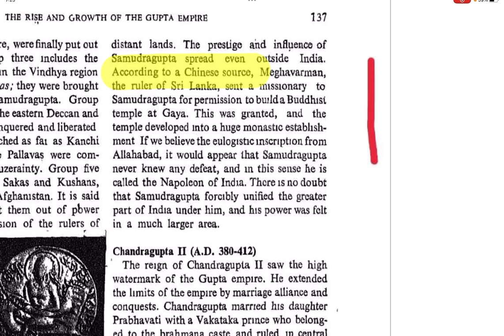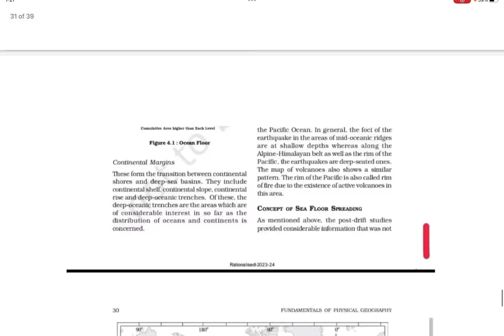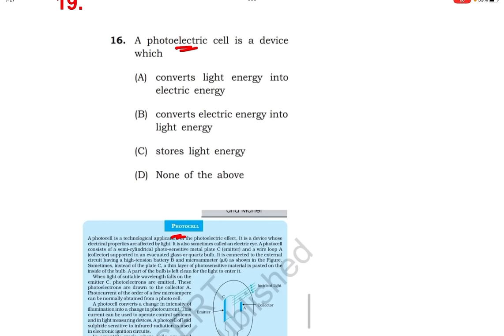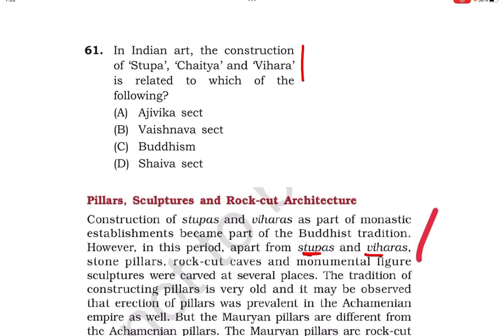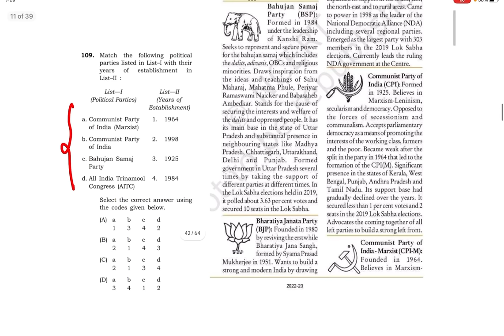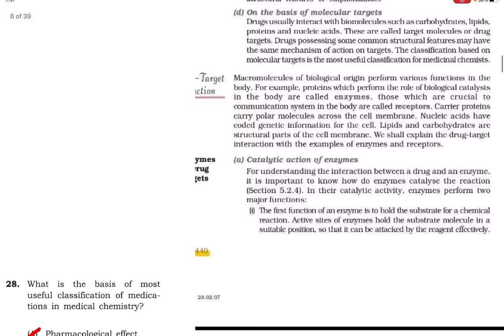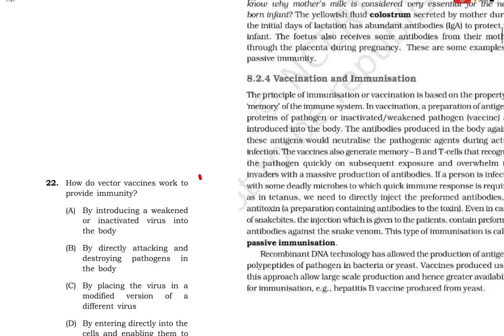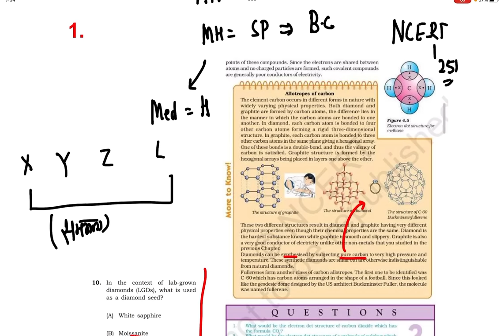70thBPSC Strategy l 70th BPSC की तैयारी कैसे करें l 70thBPSC I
Topic :-strategy for 70thBPSC

About BPSC CONCEPT WALLAH
The core idea behind BPSC Concept Wallah is to democratize education in the society. We are putting tremendous effort to make education accessible to all sections of the society. On this platform you will find educational videos in simple language. Our lucid and eloquent way of teaching makes student understand things very effectively. Wish you a happy .